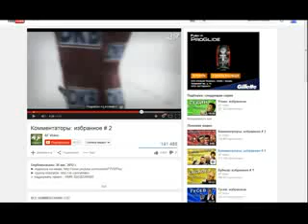30 Сентября Су Ю Хуй mpeg4